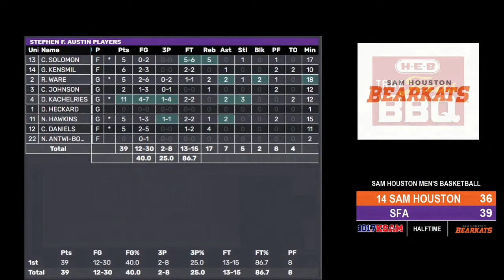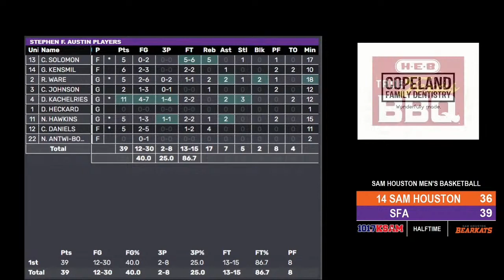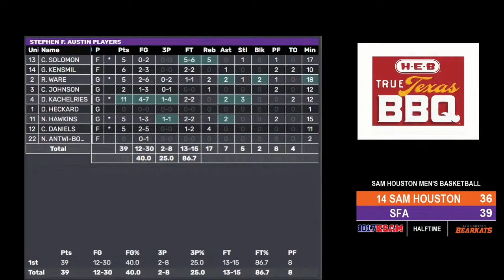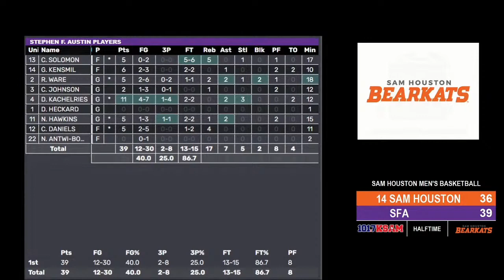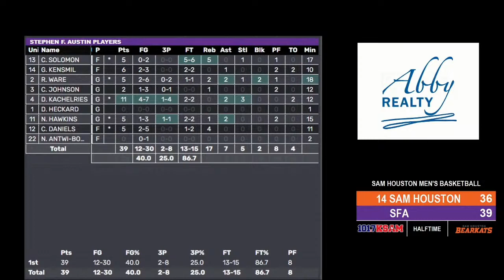Men's College Basketball - Sam Houston Bearkats vs Stephen F Austin Lumberjacks - 1/31/2021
"In The Booth" audio broadcast with Rob Hipp